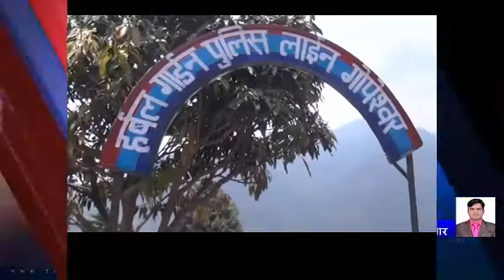चमोली में पुलिस ने जडीबूटी से जुटाया 3 लाख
Live news,
News today,
Daily news,
News channel,
News India,
Samachar,
Nonstop news,
Super fast news,
Speed News,
बड़ी ख़बरें,
आज का समाचार,
समाचार,
samachar a2z, unnao,